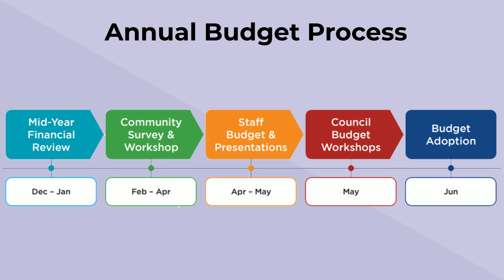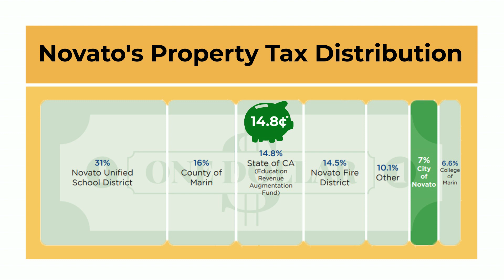Budget 101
Learn about the City of Novato's budget, including how money is allocated, what City services the budget pays for, where your tax dollars go, and how we can address the City's fiscal challenges together.